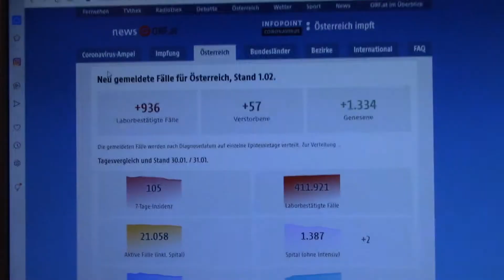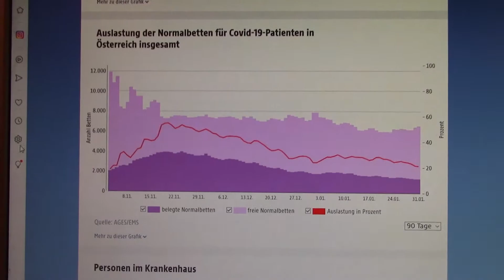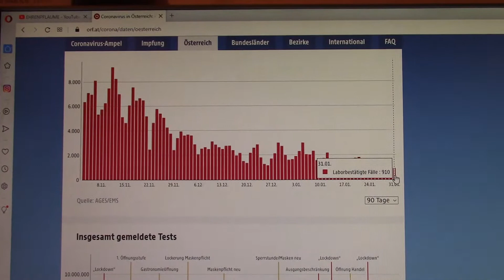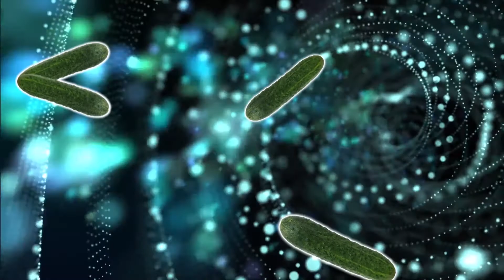NeulengbachVLog 2021-02-01 | Schulstart - alles klar? | Scherben im Hof | CV-00324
Im Kuhstall geht was weiter zumindetens softwaretechnisch.

00:00:00 Guter Morgen
00:00:30 Intro
00:00:53 Unglaubliche rote Rüben
00:01:19 Scherben im Hof
00:01:29 Ich pose
00:01:39 Ihr fragt euch vermutlich
00:02:22 Ich sitze beim Esstisch
00:02:43 Covid19 Zahlen
00:04:05 Ich sitze im Essbereich
00:16:09 Outro